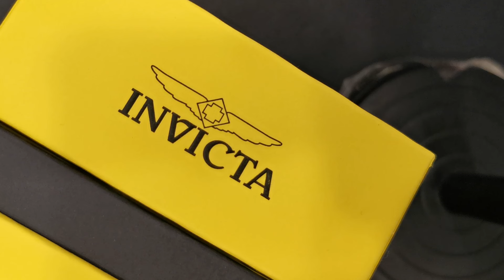INVICTA PRO DIVER AUTOMATIC 朱仔私人珍藏推介《 42m黑水鬼款🎖️日本精工機芯潛水機械200m🌊》Hk880😳tel 9669 9429🎉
Specs
Case and Dial
Case Size: 44mm
Case Material: Stainless Steel
Bezel Material: Stainless Steel
Bezel Color: Blue, Red
Crown Type: Screw Down
Crystal Type: Mineral
Dial Material: Metal
Case Back: Exhibition
Movement
Caliber: NH35A
Function Type: Automatic
Water Resistance
Water Resistance: 200m
Band
Material: Stainless Steel
Tone: Steel
Length: 210mm
Size: 22mm

有原裝盒說明書吊牌及收據一年保用
荔枝角店或佐敦店交收有門市
現金價Hk880😳🌊✨🎖️🎉
有意者請whatsapp或者致電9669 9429查詢